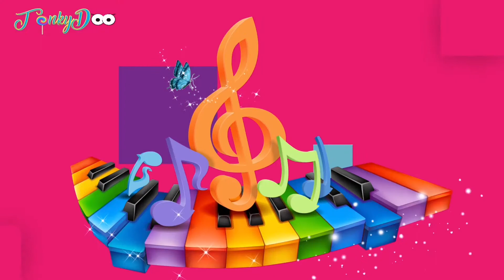Aprendiendo a cantar con Tinkydoo (Ejercicios de respiración)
Brusni quiere convertirse en una verdadera cantante. Descubre como lo hace  junto a Rocio y los tinkyamigos en APRENDIENDO A CANTAR CON TINKYDOO.